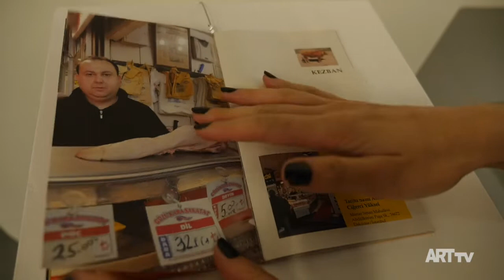Akbank 37. Günümüz Sanatçıları Ödülü Yarışması | Akbank Sanat | ARTtv